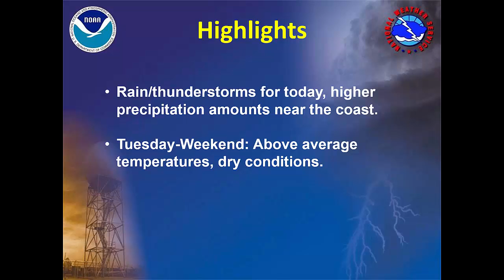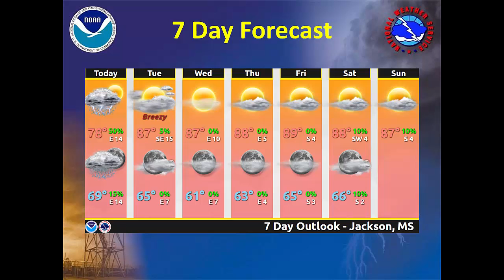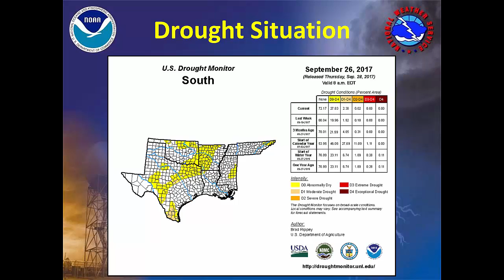Weekly Weather Briefing: October 2 2017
Here is the latest NWS Jackson weather briefing recorded on October 2, 2017.